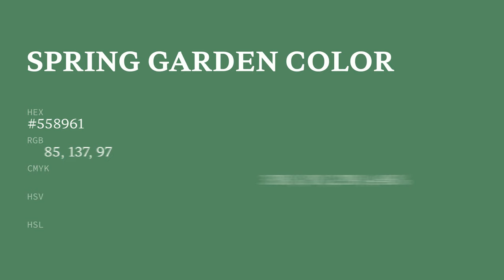Spring Garden color #558961 hex color - Green color - Warm color 558961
What color is Spring Garden ? #558961 hex color - Green color - Warm color 558961

Hex #558961 Color Code is also known as Spring Garden color.